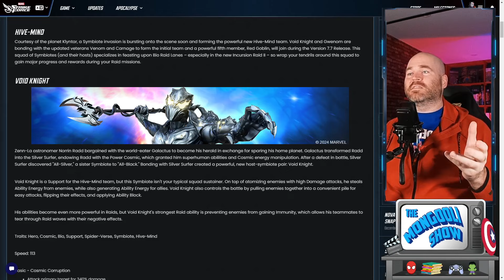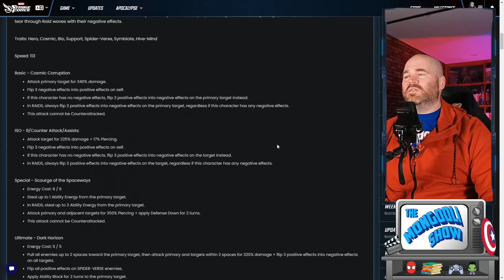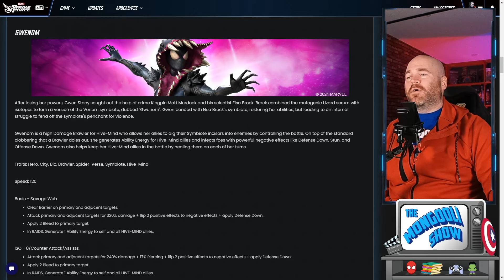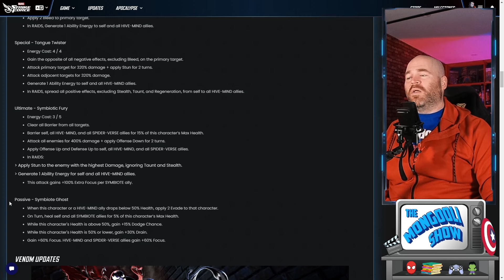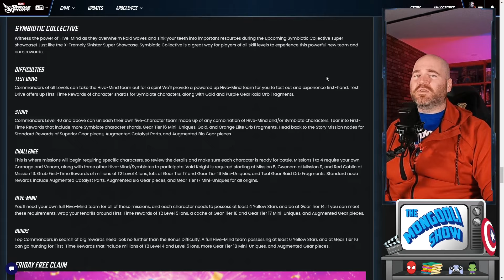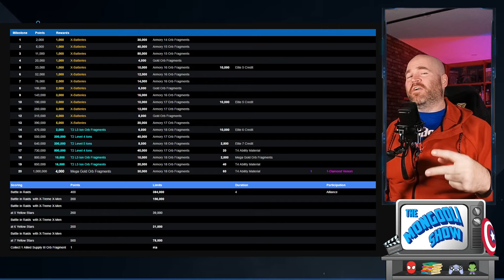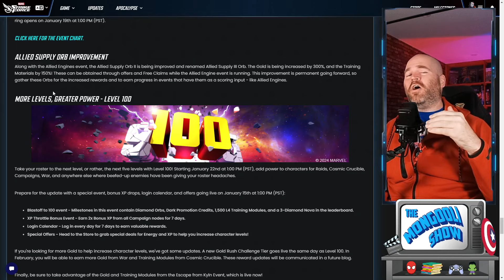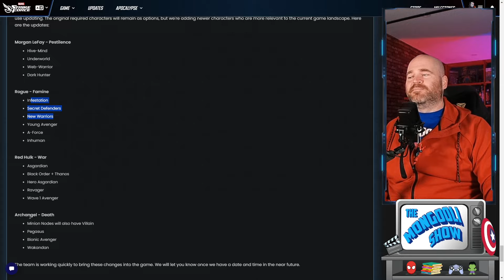Level 100, HIVE MIND, and Sunspot, OH MY!! MARVEL Strike Force Weekly Update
This is a big blog, with the level cap increase, Orb fixes, and the Hive mind Kit releases!

Merch!

Twitch.tv/TheMongooliShow